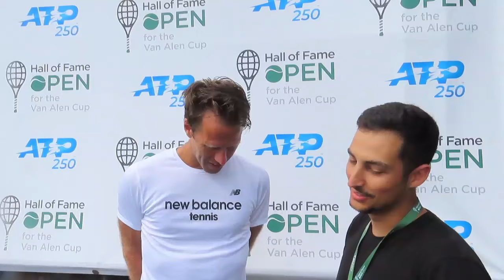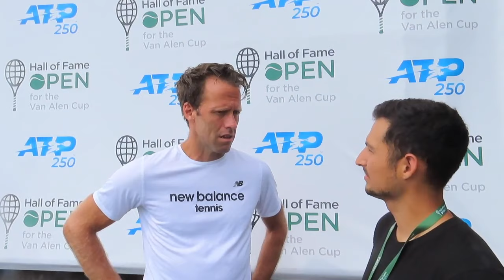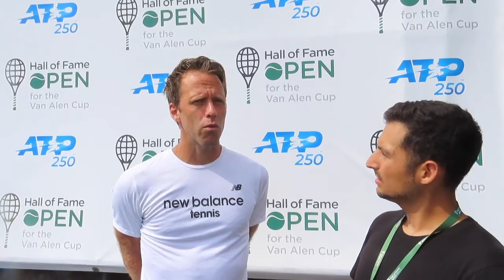Wimbledon Runner Up, Robert Lindstedt Interview! Hall of Fame Open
GEAR
Tennis Racquet — Yonex VCore Pro 97
Shoes --- Adidas Ubersonic 3
Canon SX750